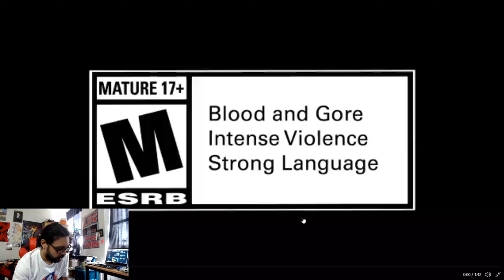Mortal Kombat 11 Ultimate - Kombat Pack 2 Live Reaction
Xeno gives his live reaction for the lastest Mortal Kombat Kombat Pack reveal trailer.

Get your Wraith Energy drinks in a bundle! Wraith Energy Tub, Shaker, T-shirt, and Stickers in one.

Xeno artwork created by edgey_berzerker

Be sure to follow Xeno on his twitch channel

Be sure to follow Edgey_Berzerker on her twitch channel

Follow Xeno on Twitter: Twitter.com/Xeno9933
Follow Xeno on Instagram: Instagram.com/Xeno9933